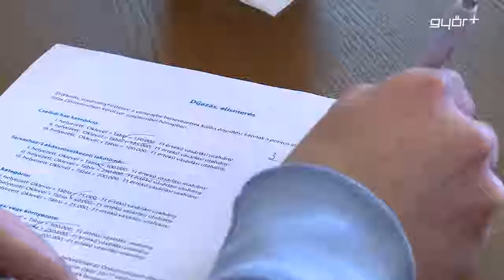Virágos városunk Győr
Idén is megszervezi környezetszépítő versenyét az önkormányzat, a 2017 - ben már „Virágos városunk Győr” című versenyre április 20 – tól, azaz mostantól, egészen május 20 – ig lehet jelentkezni, a megszokott négy kategóriában. A kezdeményezés célja, a győriek környezet és természetvédelmi szemléletformálása, valamint a lakosság motiválása arra, hogy tisztán és rendezetten tartsák környezetüket. Ennek érdekében a szervezők arra számítanak, hogy legalább annyian pályáznak majd a következő hetekben, mint tavaly.